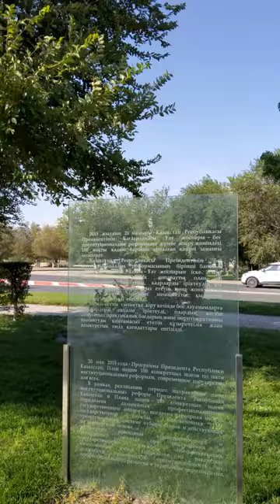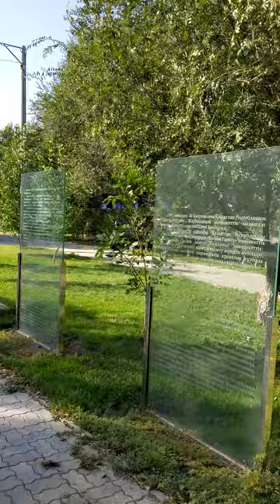Болашаққа бағдар аллеясы. Атырау